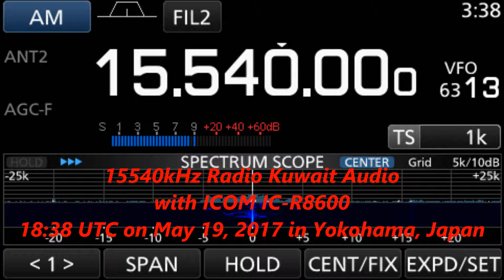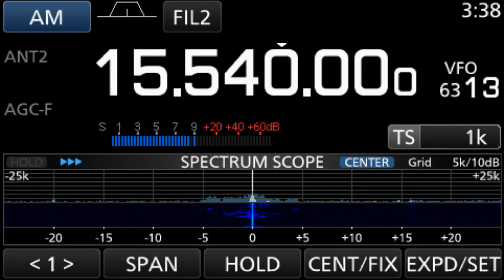15540kHz Radio Kuwait Audio with ICOM IC-R8600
Reception at 18:38 UTC on May 19, 2017 in Yokohama, Japan with ICOM IC-R8600 + Delta Loop Antenna